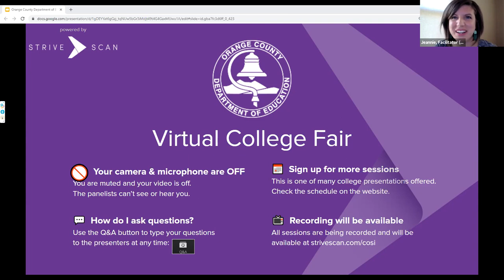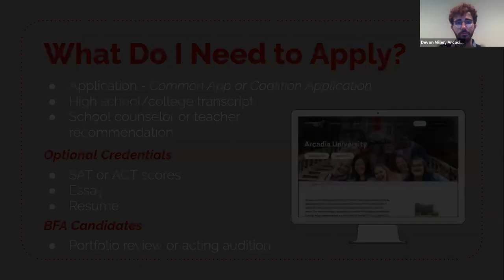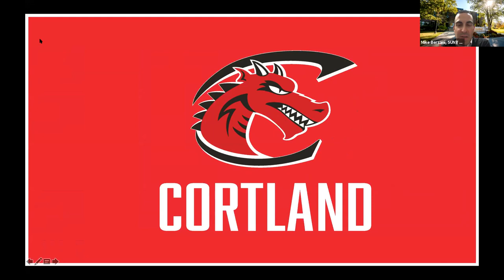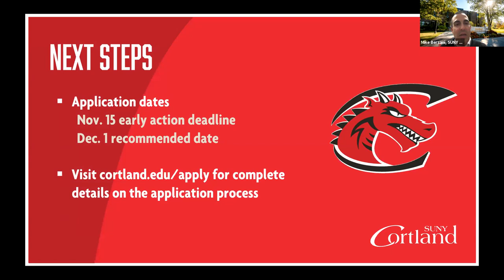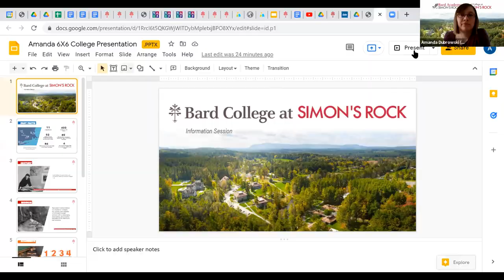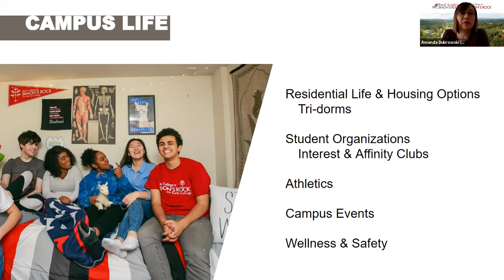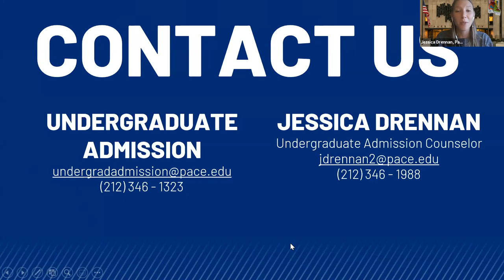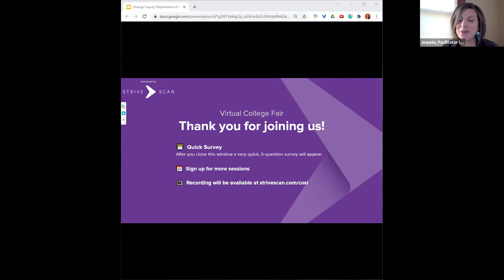A5 East Coast - The OCDE College and Career Fairs - October 19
In this session, you will hear from the following institutions:

Arcadia University, PA
Binghamton University, NY
SUNY Cortland, NY
Florida Southern College
Bard College at Simon's Rock, MA
Pace University, NY